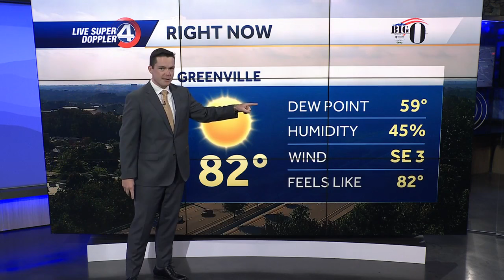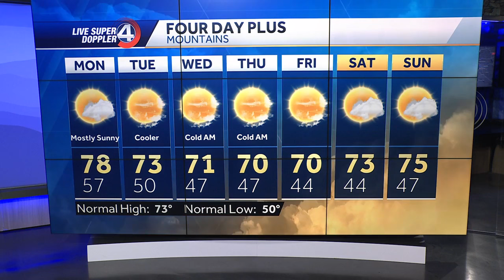Milton Stays South, Cooler Days Ahead